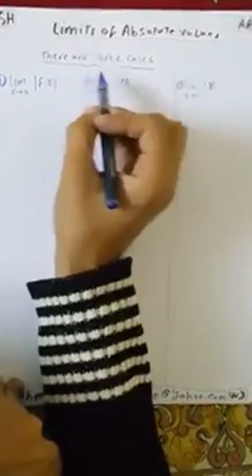Calculus I Limit Of Absolute Values